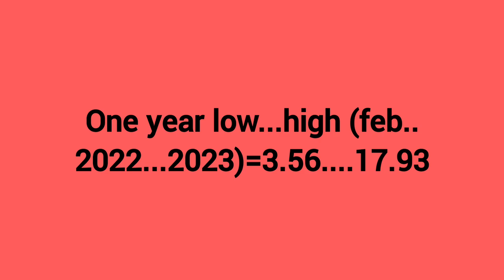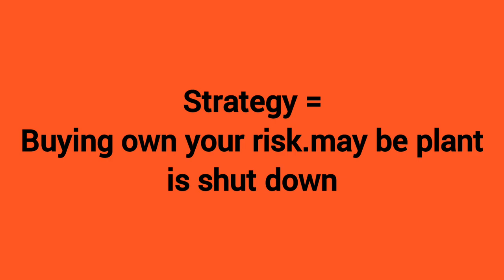DEWAN FAROOQUE MOTORS LIMITED/DFML